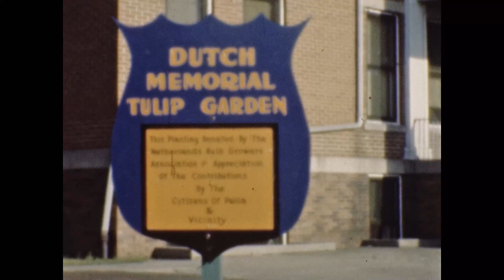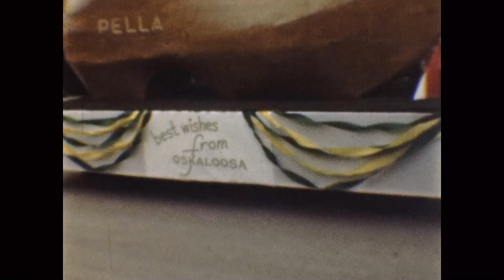1949 Tulip Time Parade Pella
We see a parade route for Tulip time. A yellow car leads and a marching band follows. Street sweepers go by. Kids and an old tulip queen float go by. Another band. Another float. We see a family. Dutch Memorial Tulip Garden next to Sunken Gardens. We see rows of tulips by the road. The civil war monument in Pella Central Park. More tulip beds.  We see two girls seated in the park. Liter Cleaner sine. Sunken Gardens. More tulip beds along the road. People walking around the tulip gardens at Sunken Gardens. Dody, Sally and Ethel In't Veld walk with Snooks the dog in their Dutch costumes. A little boy in a Dutch costume walks by. Another marching band. Several cars and the baby parade. A float with different costumes. The Oskaloosa float. Street sweepers go by. Several floats go by. A 1949 parade float. An organ grinder with a monkey. A band marches by. A different day, another band marches by.  A kid pulled on a fake horse goes by, so does a baby parade and float from Knoxville. A past queen float goes by and the tulip queen float goes by. Pella Christian High School choir float. Organ grinder with monkey walks by. Couple on a bike and a parade float go by. A marching band goes by. A giant jack in the box. Dody and Sally walk down the side stairs. A parade float goes by. Campfire girls float followed by a band. A float with past Tlip Queens goes by. A band dances in the street. The Queen float goes by and the bicycle floats. The VFW float walks by, the organ grinder and the Pella Christian choir float.
Recorded by Klaas In't Veld.